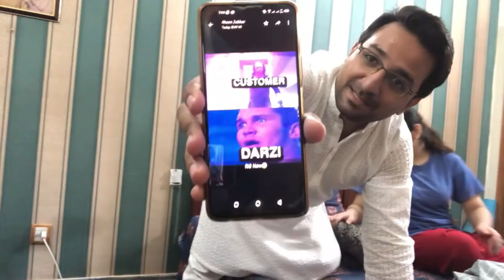Achanak Se Eid | Eid Celebration 2021 | Eid Mubarak | Vlog#93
Eidcelebration Eid Mubarak2021#EidinPakistan.